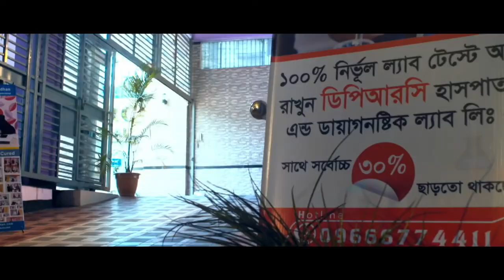বাত ব্যথা বলতে কি আসলেই কিছু আছে? জানুন আসল রহস্য || Arthritis & Any Body Pain Reducing Treatment